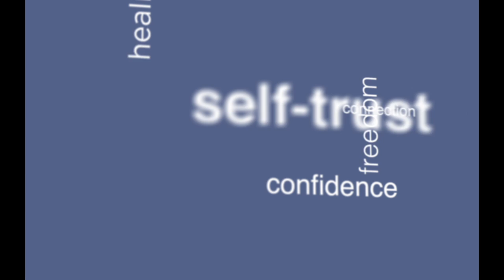Self-Love Upgrade After Abuse | Upgrading Your Identity In the Process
Is it time for a self-love upgrade in your life? If you've been through abuse, chances are your self-love is deficient. In this video, you'll find out how to fix that!

📚 QUICK START GUIDE: Narcissistic Abuse Recovery | Get the 3 most essential steps to start moving forward now

📚 THE JOURNEY: A Roadmap for Self-healing After Narcissistic Abuse

💡Get to the NEXT LEVEL of your recovery with the 12-WEEK SANA (Self-healing After Narcissistic Abuse) course

💎 Create a whole NEW RELATIONSHIP with yourself and eradicate your people-pleasing patterns with the SELF-CARE MASTERY COURSE

📚INNER INTEGRATION’S RECOMMENDED READING LIST

NOTE: Meredith Miller is not a therapist or counselor. She is a holistic integration coach, helping you to self-heal and transform your life after narcissistic abuse and toxic relationships. Meredith teaches the mindsets and tactical skills to help with recovery. She works with a mind-body-spirit approach to wellness that is a valuable complement to traditional psychotherapy. Meredith recommends that you also seek out a licensed therapist who has experience with narcissistic abuse and relational trauma in order to help you with the complex-PTSD symptoms. Thank you for taking responsibility for yourself!